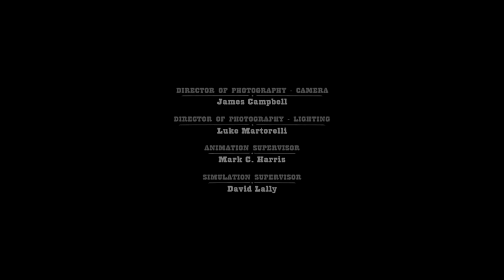BORROWED TIME - Patrick White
Cortometraje "Borrowed time" by Pixar , de Andrew Coats y Lou Hamou-Lhadj. Edit and Effects video by me. Music by me.

🔔 Activate the bell to get notified when I upload new music!